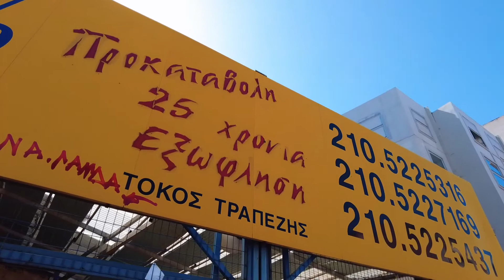Η εταιρεία Θεοχάρη Κάρμεν Ταξί στο 20ο Motor Festival 7-9 October Ο.Α.Κ.Α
Από το 1993 και με 28 χρόνια εμπειρίας στο ΤΑΞΙ και πάντα δίπλα στον αυτοκινητιστή.

Αγορές-Πωλήσεις- Ανταλλαγές ΤΑΞΙ
Αγοράζουμε μετρητοίς και πουλάμε σύμφωνα με τις δικές σας δυνατότητες.
Αναλαμβάνουμε την εκμετάλλευση/ ενοικίαση του ΤΑΞΙ σας με μόνιμα εγγυημένο μηνιαίο εισόδημα.
Αναλαμβάνουμε όλη τη διαδικασία της μεταβίβασης/ διεκπεραίωσης των αδειών και των αυτοκινήτων.

Στο κατάστημα θα βρείτε αυτοκίνητα καινούργια και μεταχειρισμένα σε άριστη κατάσταση.
Διαθέτουμε μεγάλη ποικιλία από αυτοκίνητα εισαγωγής για να διαλέξετε αυτό που ταιριάζει στις ανάγκες σας.

Πάντα με τις καλύτερες τιμές της αγοράς
Δίνουμε λύση στις χρηματοοικονομικές σας συναλλαγές.
Διεύθυνση: ΑΧΙΛΛΕΩΣ 45 ΑΘΗΝΑ Τ.Κ. 10436
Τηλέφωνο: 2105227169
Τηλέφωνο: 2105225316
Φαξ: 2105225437